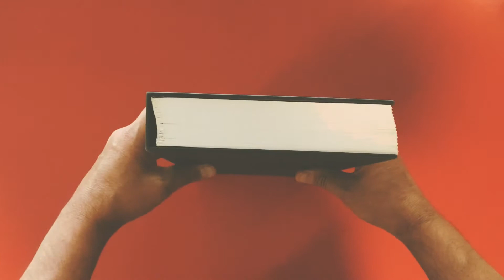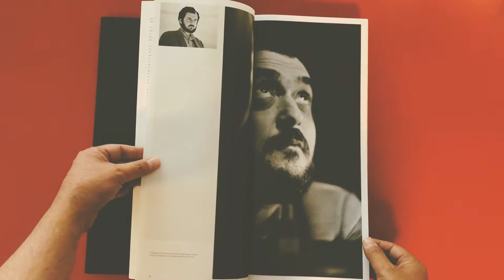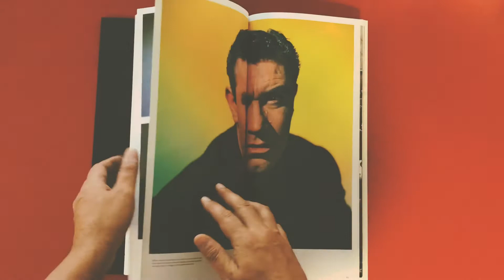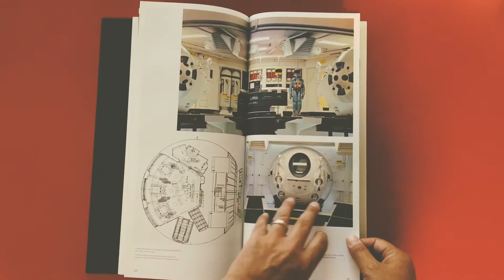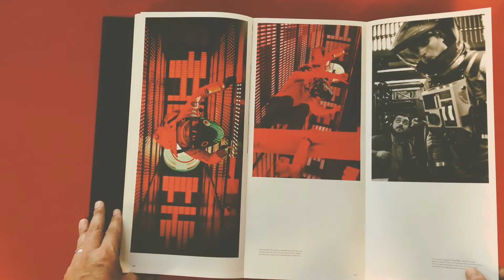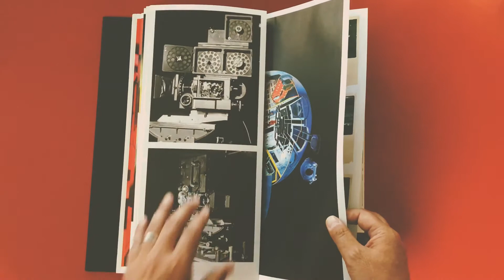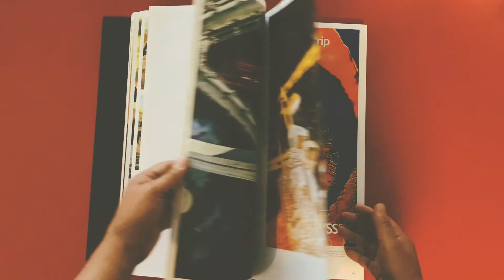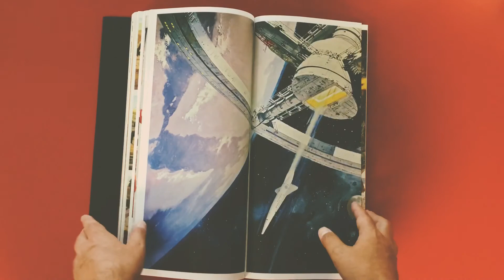Review libro • 2001 Space Odyssey · Un increíble libro / monolito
Hola! Hace un tiempo me compré este libro en la librería Gandhi de Monterrey y la sorpresa fue grande cuando revisé la información que traía, sketches, storyboards, sets, entrevistas, etc y quise compartirlo con ustedes,